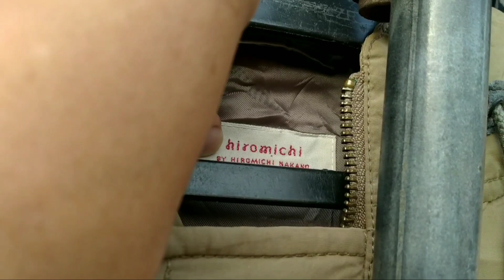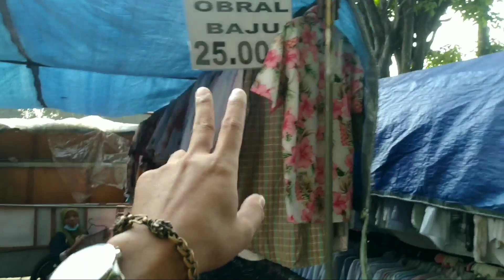Tidak kenal tiba tiba ngasih uang ke saya ternyata bukan orang sembarangan kawal ngetrift borong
Habis review kemeja panjang murah plus borongan dan parka serra baju anak anak nyantai sejenak kaget tiba tiba ada yang ngasih uang di tupal
ternyata bukan oranf sembarangan langsung kawal ngetrift borong borong
terima kasih bang
lokasi pasar tupal surabaya atau pasar pahlawan buka setiap hari mulai pukul 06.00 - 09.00